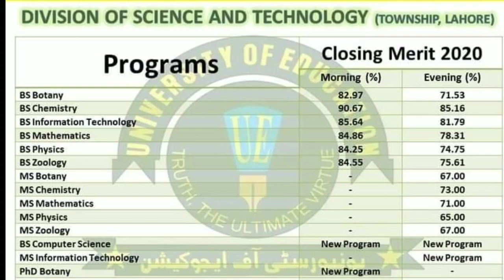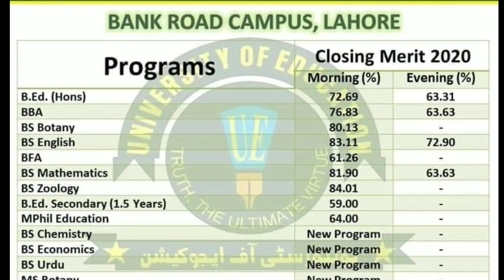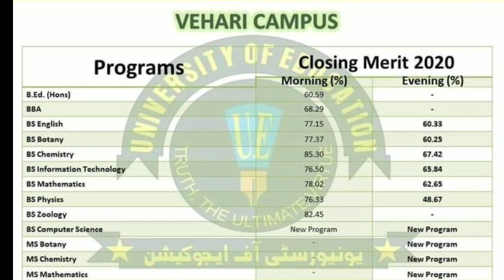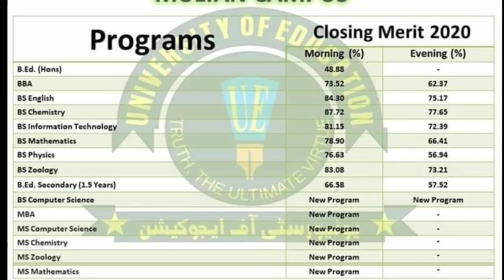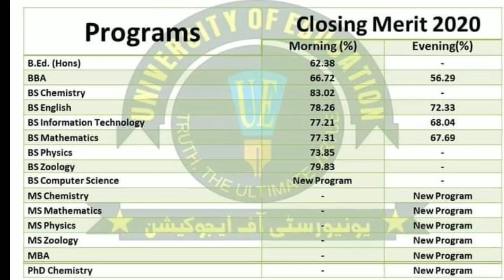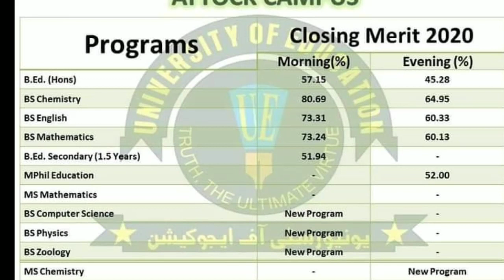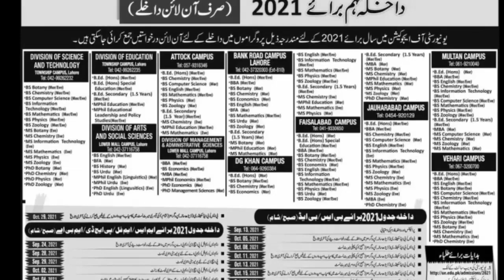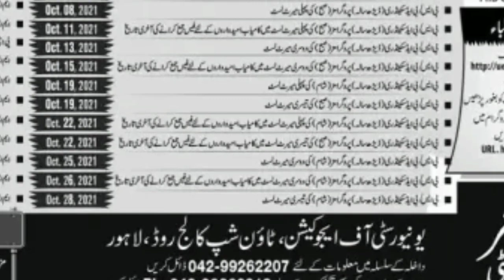University Of Education Lahore Last Merit |UE admissions 2021|Students News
UE Merit List Published Dates:

Display of First Merit List MPhil, PhD, MBA: 07 October 2021

Last Date to Submit Dues: 08 October 2021

BS / B. ED first merit list: 08 October 2021

Last Date to Submit Dues BS and B.Ed.: 11 October 2021 Morning Section

Second Merit List BS / B.Ed.: 13 October 2021 Morning Section

Display of Second Merit List MBA / PhD / MPhil: 12 October 2021

MBA PhD and MPhil Last Date to submit Dues: 14 October 2021

Display of Third Merit List MBA PhD and MPhil: 19 October 2021

Last Date of Due Date for Third Merit List MBGA PhD and Phil: 22 October 2021

Third Merit List for BS and B.Ed: 19 October 2021 Morning

Evening Merit List for BS and B.Ed: 28 October 2021

university of education lahore admissions 2021,university of education lahore,university of education,University of Lahore Last Merit,UE Last Year Merit,Merit Formula 2021,UE Last Merit 2021,admission 2021,Evening Merit List for BS,MBA PhD and MPhil Last Date,BS / B. ED first merit list,UE Admission 2021,admissions in pakistan,merit calculator,how to apply in university of education lahore 2021,university of education lahore merit list 2020,students news